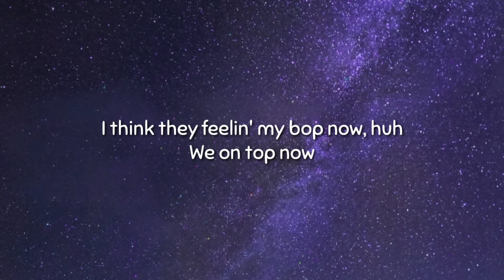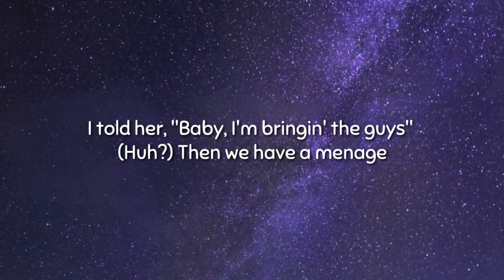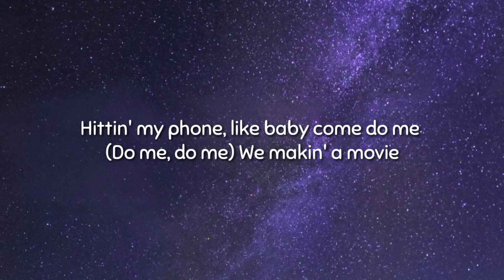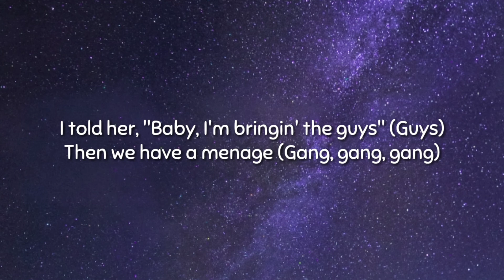CJ - BOP (Lyrics)